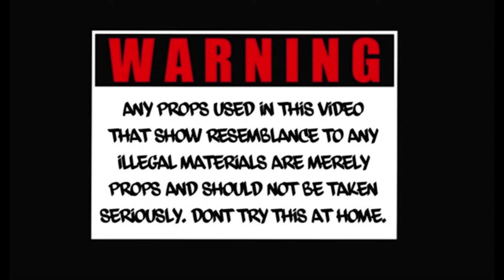Big Vedo Presents:W3LCOME 2 BAGHDAD Vol#1 “ADH BABI3Z” ft.BAGHDAD BON, BABYBAGHDAD30, Big Vedo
Good energy, gritty world play , and dope cadence. East Oakland’s Baghdad section drops another one to bounce to—